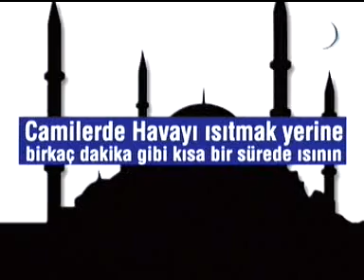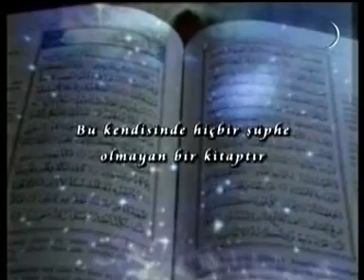Ercüment Özkan- İz Bırakanlar 1/2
Selahattin KOCAARSLAN'ın sunumuyla iz bırakan şahsiyetlerin incelendiği belgesel tadında bir program...